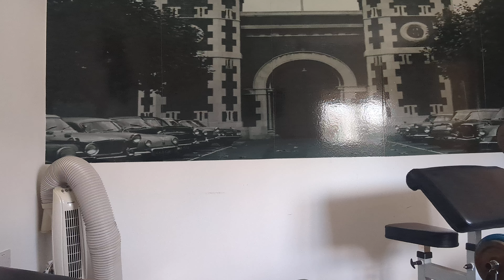weather changing let's start working out take it nice and easy let's not kill ourselves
little 15 min body work out